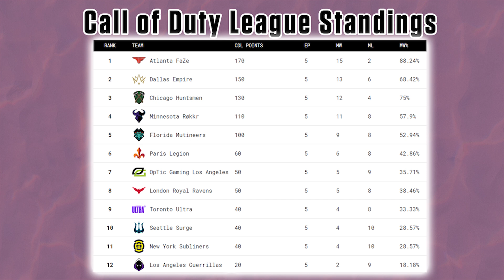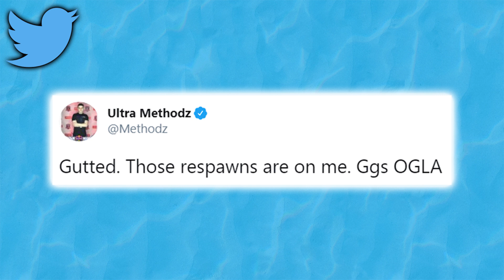Pro Call of Duty player critiques Marner’s CoD skills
On the latest BarDownloadable, Anthony 'Methodz' Zinni of the Toronto Ultra chatted with Marissa Roberto about his path to pro, playing Call of Duty with Mitch Marner & the growth of his team.